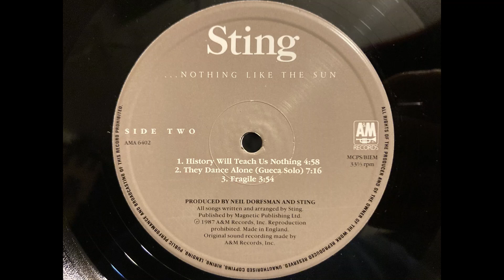Sting - They Dance Alone. 24 bit/96 KHz. HQ Vinyl Rip. (Linn Sondek LP12/Ittok/Kandid/Croft RIAA)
From the UK first pressing of “Everything but the Sun” 1987.

I used a tube phono stage for some tube magic. Hope you like the result.

A 16/44.1 Flac file is also here for comparison. It’s a downsample of the same take

Equipment:
Croft RIAA MM tube Phono stage
Loading with metal film resistors at 42 ohms